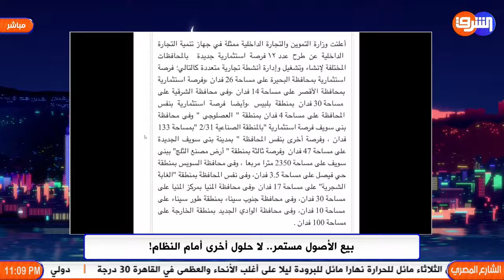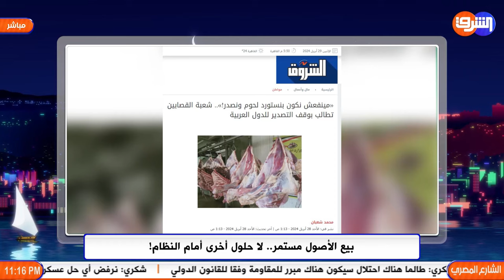وزير التموين يعلن طرح فرص استثمارية جديدة , واسعار السلع تشتعل وحملة لمقاطعة اللحوم في سوهاج